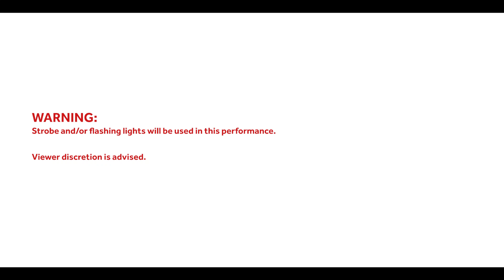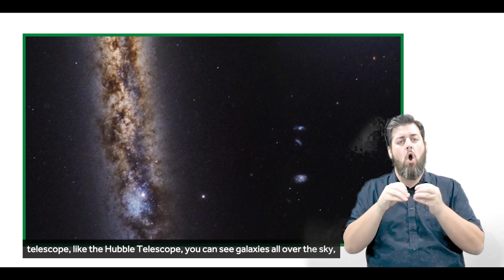Life on Mars? A discussion with Libby Jackson from the UK Space Agency | Oak Academy Assembly #9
Week 9: Space
This week we're going intergalactic with Libby Jackson, Human Exploration Programme Manager from the UK Space Agency who is talking about life on Mars and more.

We're also joined by Ant & Dec who have a very special message from the NSPCC.

Warning: Strobe and/or flashing lights will be used in this performance.